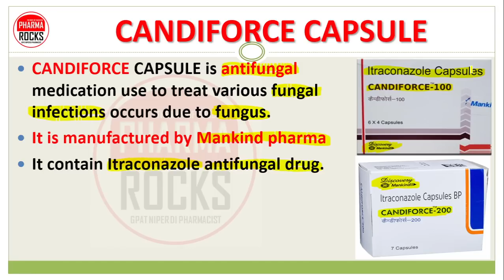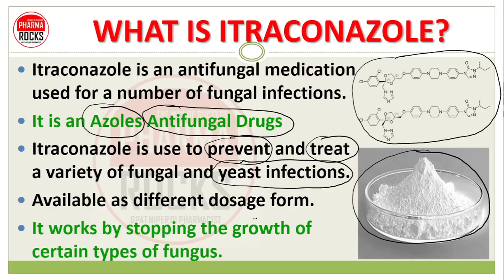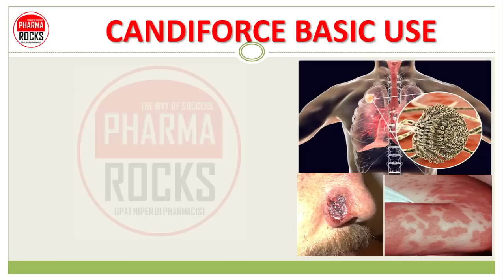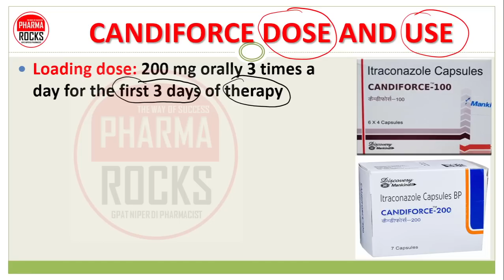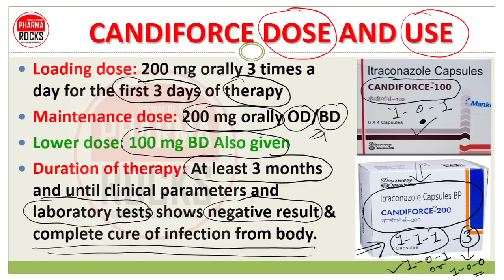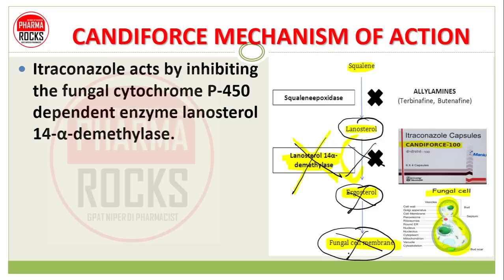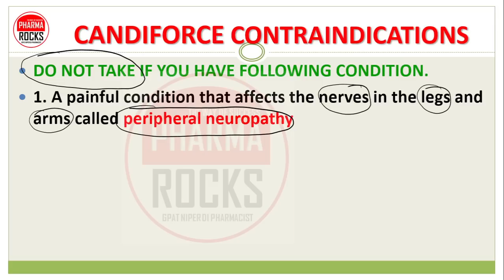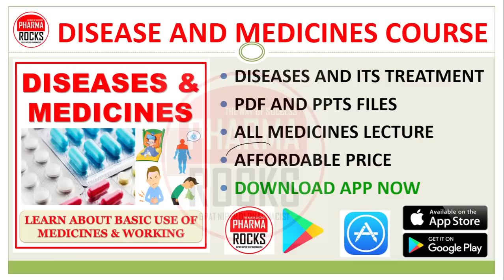नाखूनों में फंगल इंफेक्‍शन की दवा कैंडीफोर्स कैप्सूल, Nail Fungal Infection, CANDIFORCE CAPSULE,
ASSISTANT PROFESSOR
FOUNDER PHARMAROCKS
PHD SCOLAR (GTU AHMEDABAD)

📚 STUDY MATERIAL
👨🏼‍🏫 VIDEO LECTURE
📊 TEST SERIES

नाखूनों में फंगल इंफेक्‍शन की दवा कैंडीफोर्स कैप्सूल,
Nail Fungal Infection,
CANDIFORCE CAPSULE,
नाखूनों में फंगल इंफेक्‍शन,
कैंडीफोर्स कैप्सूल,
कैंडीफोर्स कैप्सूल की जानकारी,
CANDIFORCE-100,
CANDIFORCE-200,
Fungal infection of fingernails & toenails,
oropharyngeal candidiasis,
नेल फंगस,
नाखून की बीमारी,
नेल फंगस क्या है?,
What is Nail Fungus in Hindi,
नेल फंगस के प्रकार,
Types of Nail Fungus in Hindi,
नेल फंगस के कारण,
Causes of Nail Fungus in Hindi,
नेल फंगस के लक्षण,
Symptoms of Nail Fungus in Hindi,
नाखून की बीमारी के लिए घरेलू उपाय,
Home Remedies for Nail Fungus in Hindi,
नेल फंगस से बचने के उपाय,
Prevention Tips for Nail Fungus in Hindi,